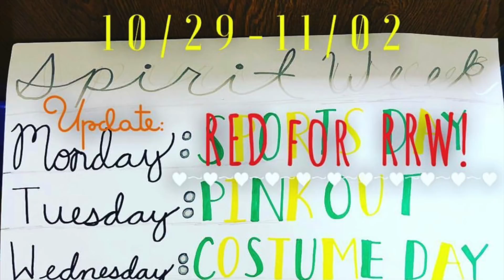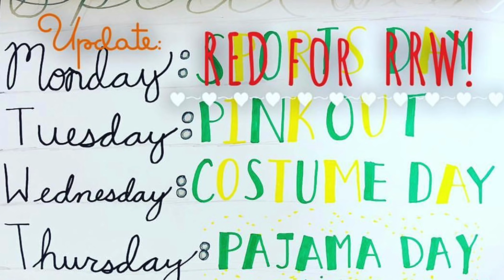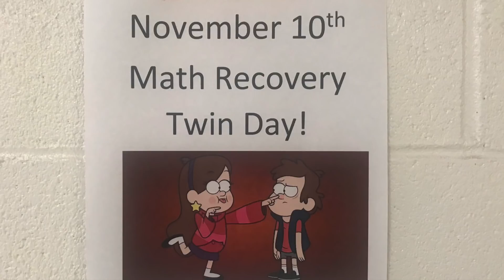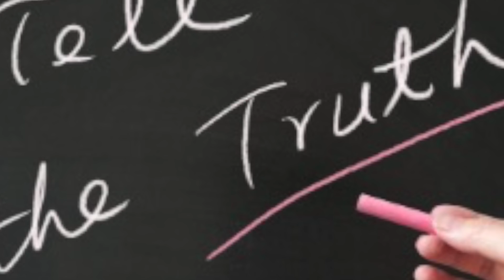Tuesday October 30th, 2018 Colts News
Red Ribbon Week/Spirit Weed Info + Schedule, Mrs. Dee's Balloon Science Cars, Student Council Recruitment, Veteran's Day reminder, The Spirit Games info, No Hoodies at School Mrs. Sanchez video message, The Game of the Century info, Jump Leadership Conference, Math Recovery School montage, Bday Roundup, Oct Bullying Prevention of the Month segment, Oct Target Skills of the Month segment, NJHS Food Drive info, PE Clothes Wash Day reminder.